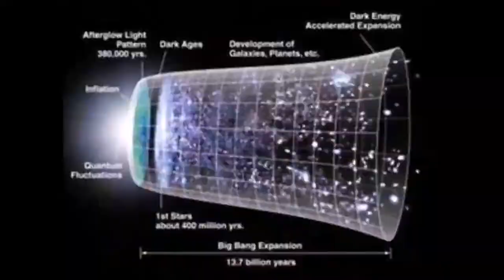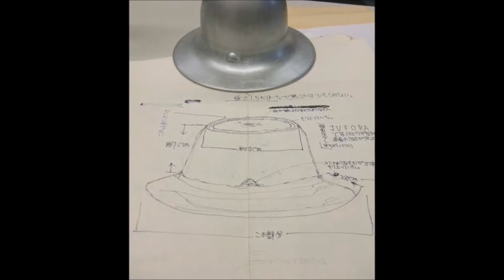Secret Pentagon UFO program revealed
Newly released footage from the Department of Defense shows an apparent UFO caught on tape.